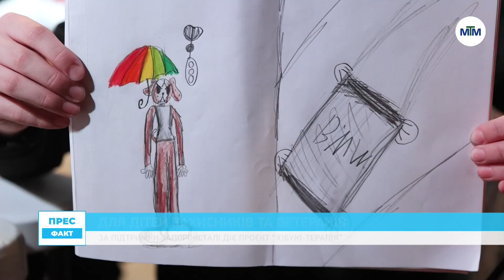На часі - Проєкт “Хібукі-терапія” діє для дітей захисників та ветеранів. - 29.11.2024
У Запоріжжі триває міжнародний проєкт психологічної допомоги «Хібукі-терапія», реалізований громадською організацією «Запоріжжя. Платформа спільних дій», Групою Метінвест та Запоріжсталлю.

Заняття, і власне пес Хібукі – це розробка ізраїльської психологині. Її методика роботи як ніколи актуальна для малечі, яка живе у прифронтовому місті, кажуть фахівці.